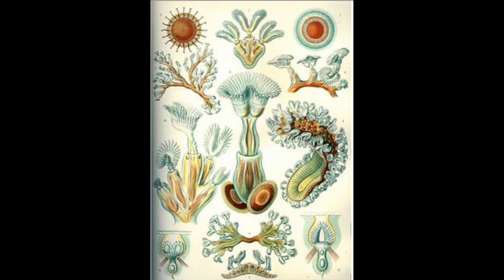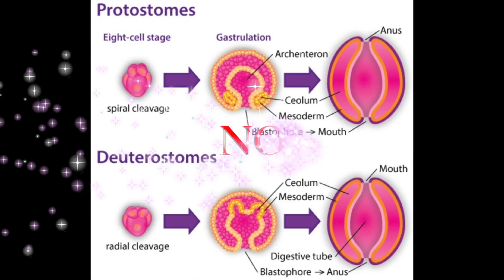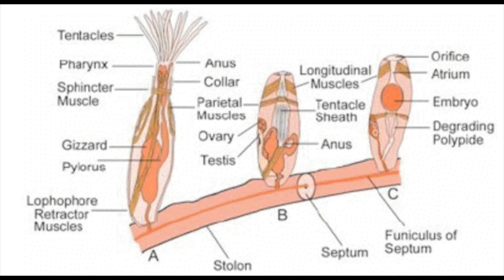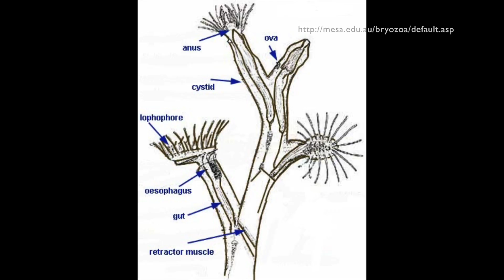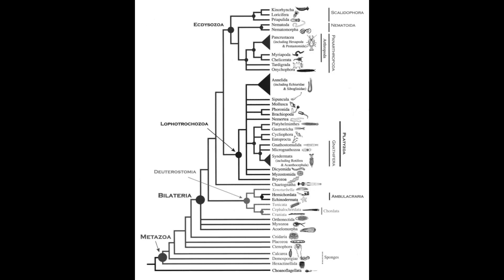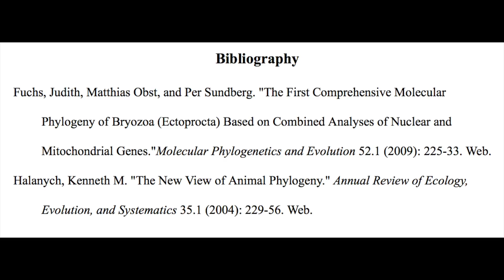Biology Movie: Bryozoa